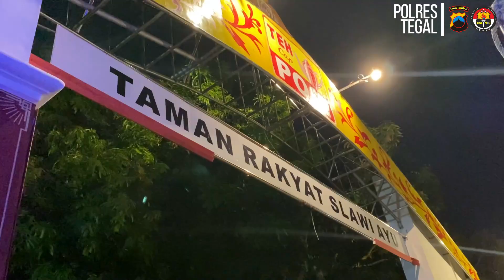patroli malam Peleton Siaga Ramadhan (20230404)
Giat patroli malam Peleton Siaga Ramadhan Polres Tegal antisipasi gangguan kamtibmas di kabupaten tegal seperti perang sarung, petasan, tawuran, serta tindak kejahatan lainnya.

📞 Call Center : 110

📱 Whatsapp Polsek Jajaran Polres Tegal:
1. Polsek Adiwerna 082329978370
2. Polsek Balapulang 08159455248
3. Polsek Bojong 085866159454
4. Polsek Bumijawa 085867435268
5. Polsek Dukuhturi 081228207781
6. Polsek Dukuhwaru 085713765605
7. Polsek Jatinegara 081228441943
8. Polsek Kedung banteng 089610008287
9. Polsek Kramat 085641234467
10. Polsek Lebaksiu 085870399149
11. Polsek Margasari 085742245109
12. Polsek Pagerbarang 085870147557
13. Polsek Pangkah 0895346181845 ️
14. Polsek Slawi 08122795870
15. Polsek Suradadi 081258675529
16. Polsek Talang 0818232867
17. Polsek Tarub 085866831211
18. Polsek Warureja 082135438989